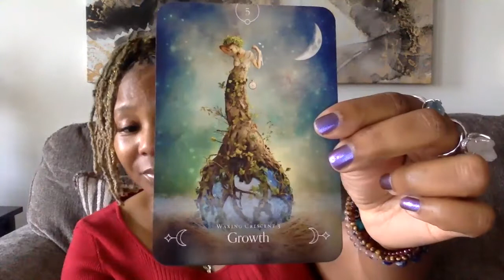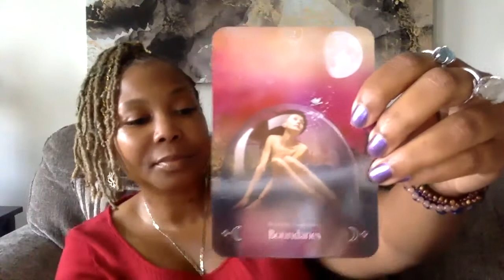Monday Dose of Sunshine - THE CARDS JUST KEPT COMIN!!!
Thank you so much for your love and support. You are appreciated.

Peace, Love, Bliss, and Abundance,
Nahkila Isha' & The Ashworth Scott Life Sculpting Team